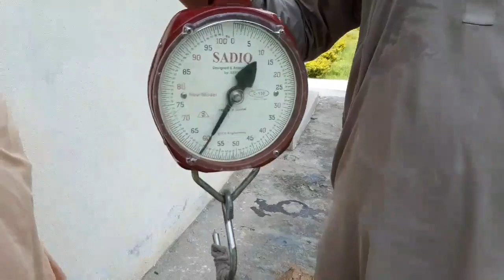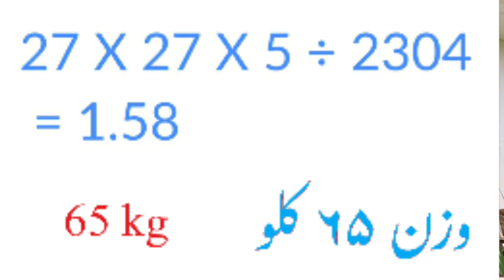Measurement of wood and its weight | لکڑی کی پیمائش اور اس کا وزن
About This video,This video explains how wood is measured and how much it weighs
س ویڈیو میں بتایا گیا ہے کہ لکڑی کی پیمائش کیسے کی جاتی ہے اور پیمائش کے برابر وزن کیسے ہوتا ہے

well.